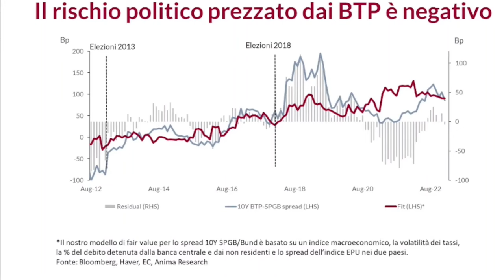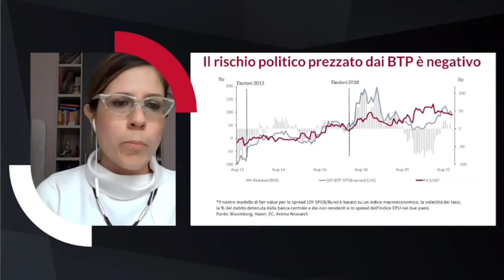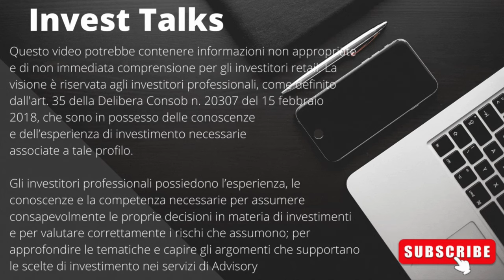BTP = Debito Italia. Rischi e opportunità dell'investimento in Titoli di Stato italiani oggi.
Conviene investire nei Titoli di Stato italiani?
Rendimenti e valutazioni dei BTP sono interessanti?
Quali sono i principali rischi per il debito pubblico italiano?
Quanto è il rischio politico prezzato nei BTP?
Come è messa l’Italia sul fronte sostenibilità del debito?
Risponde Chiara Cremonesi, Senior Rates Strategist di Anima SGR